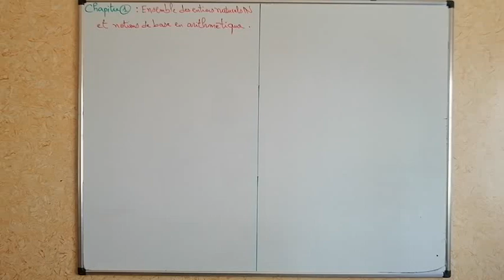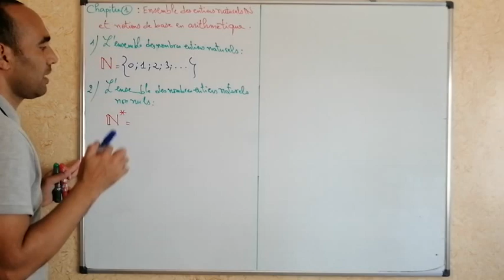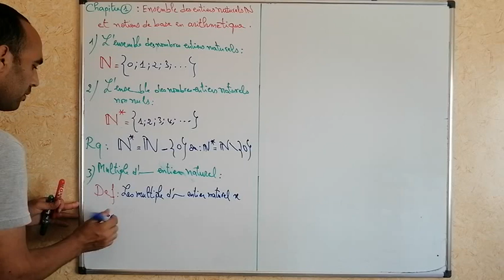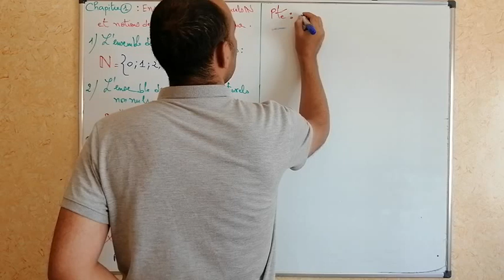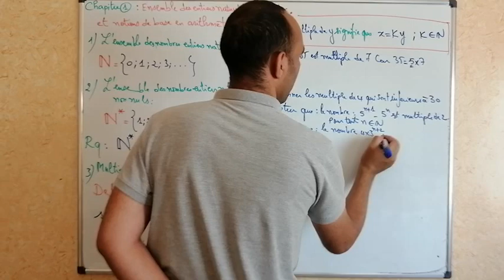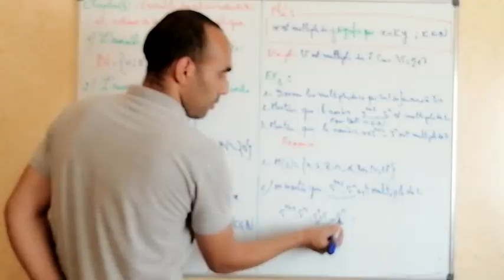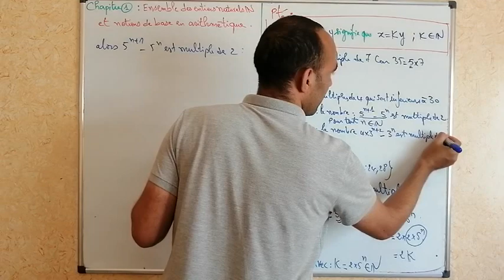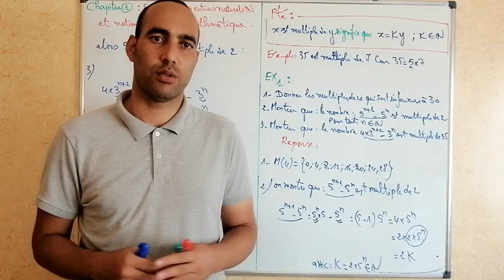math de tronc commun biof: Ensembles des entiers naturels et notions en arithmetique 1ere seance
math de lycee parcours international